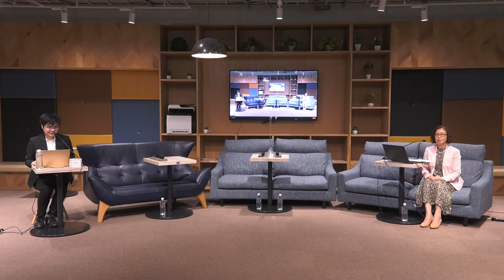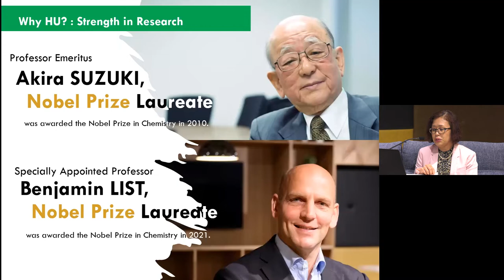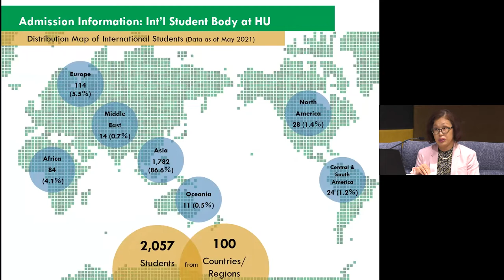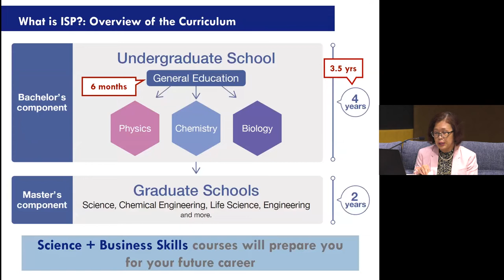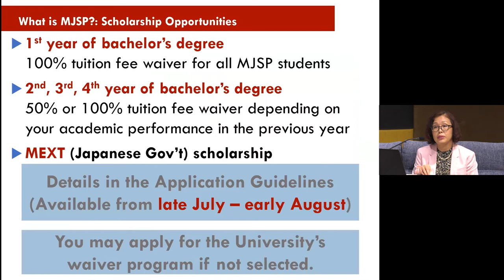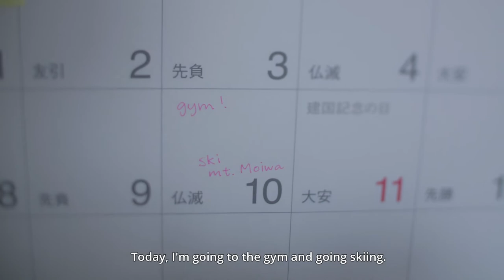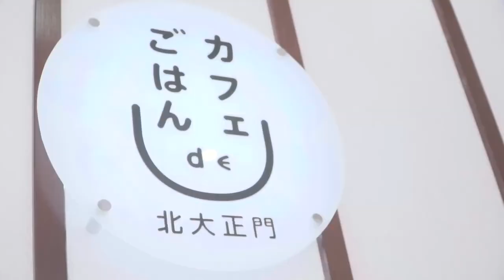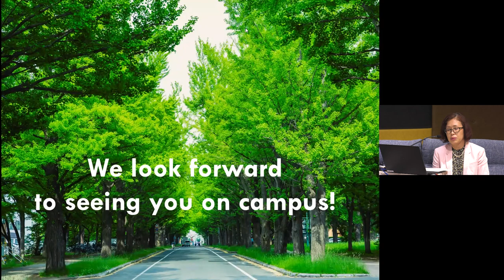Overview of Hokkaido University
This presentation was given by TAKAHASHI Aya (Vice Executive Director, Hokkaido University) as the Overview of Hokkaido University Session of the 2022 SSP Online University Visit - Hokkaido University.